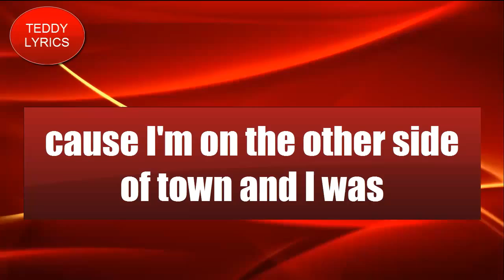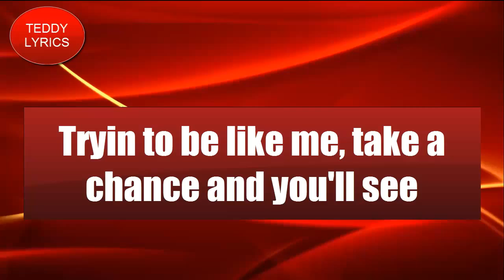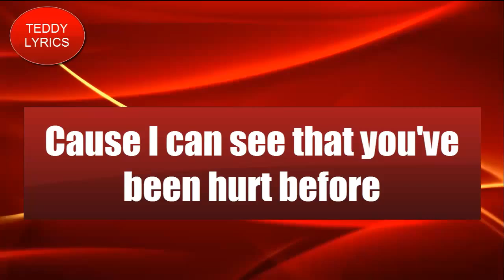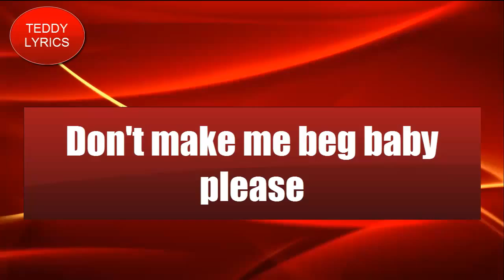t-pain mind fucked lyrics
new stoic mixtape lyrics video by teddy deception
song name mind fucked for the r'n'b singer t-pain
time 04:19:09
join us here on youtube
join us on facebook. teddy deception